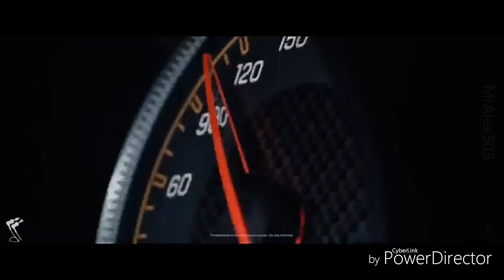Busta Rhymes-Touch It[Bass Boosted]Showtime